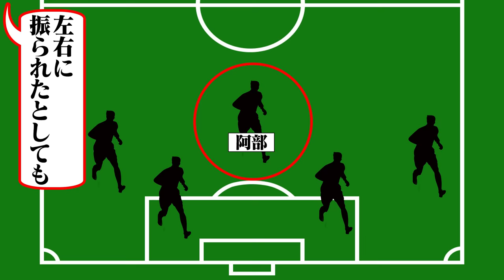【ベスト16】阿部勇樹が語る南アフリカW杯の裏側♯2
【貴重】阿部勇樹が語る引退後の夢♯3

00:00 OP
00:33 浦和レッズに移籍を決めたきっかけ
02:18 阿部勇樹の加入を知った時の心境
03:03 阿部勇樹が語るジェフと浦和レッズの違い
04:24 阿部勇樹が語る鈴木啓太
05:40 阿部・鈴木が語るクラブW杯
06:54 阿部勇樹が語る日本代表初選出
07:33 初めてのA代表で感じた差
08:04 阿部勇樹が語るジーコ監督
08:44 阿部勇樹が語るW杯メンバー発表の瞬間
09:58 阿部勇樹が語る岡田監督
10:45 2010年W杯 アンカーへコンバートの裏側
11:20 阿部勇樹が語るW杯直前のチームの雰囲気
12:06 阿部勇樹が語る南アフリカW杯GL
13:11 アンカーをやる上で気をつけてたこと
14:33 南アフリカW杯で衝撃を受けた選手
15:06 ベスト8進出を懸けたパラグアイ戦
16:06 南アフリカW杯で感じたこと
16:52 次回予告